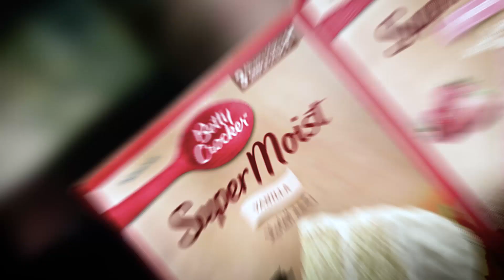Layered Neapolitan Cake! A scrumptious Betty Creation.